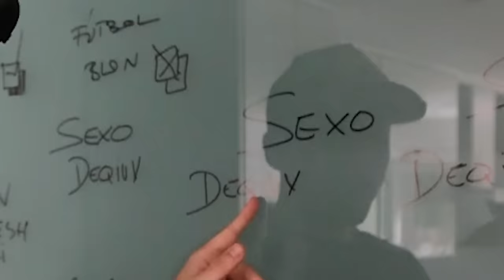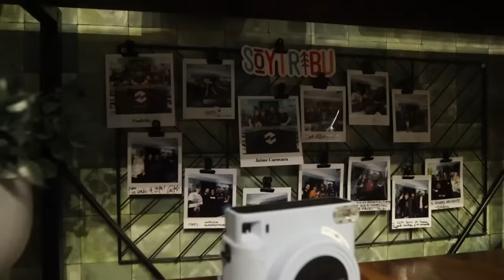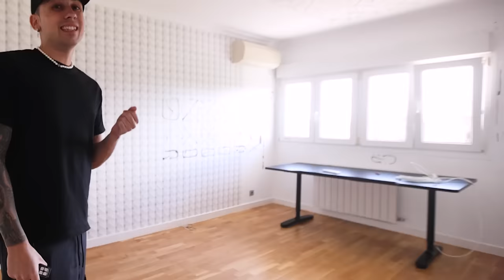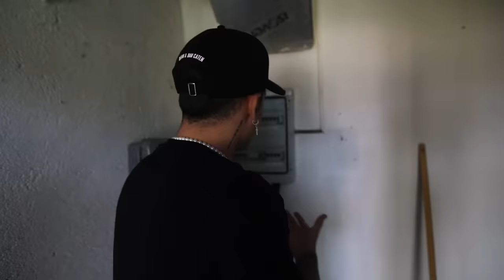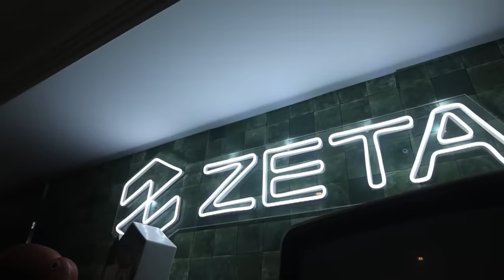HOUSE TOUR 🏠 Te ENSEÑO donde VIVO - Imantado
Hola monitos! Hoy os traigo un VLOG ESPECIAL y es el HOUSE TOUR. Aquí llevo viviendo desde Abril junto con Deqiuv y Zorman gracias a nuestro club ZETA. Está VALORADO en más de 1.5M€ y es UNA PASADA. Espero que disfrutéis el vídeo y el siguiente será mi ROOM TOUR!